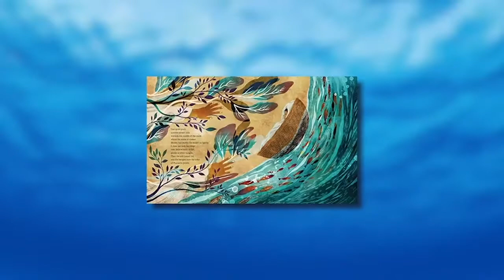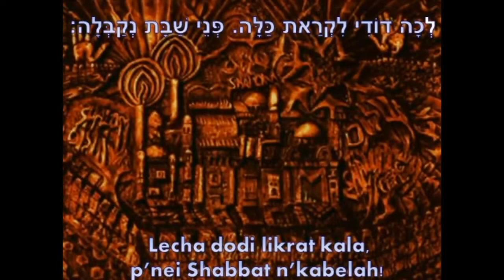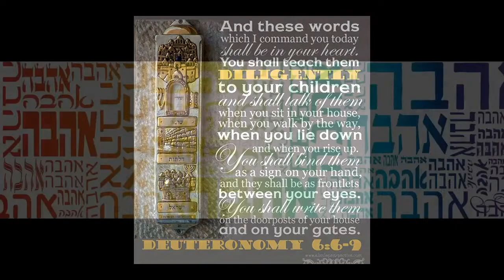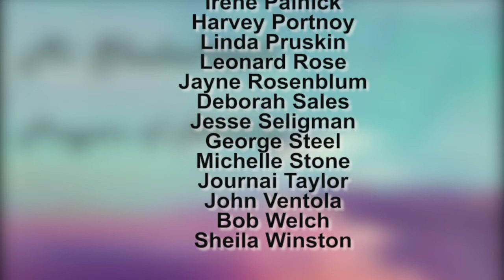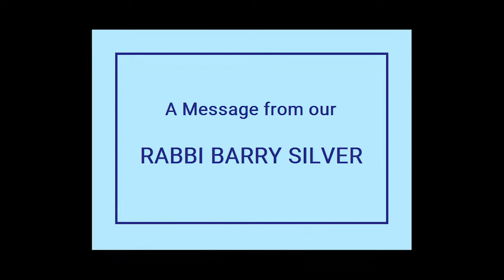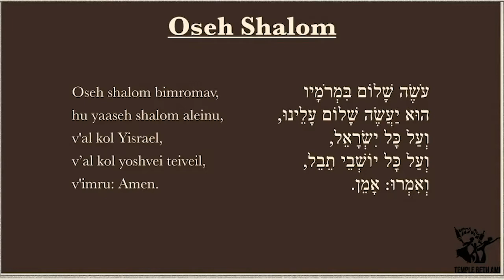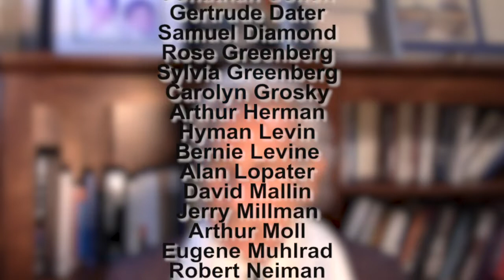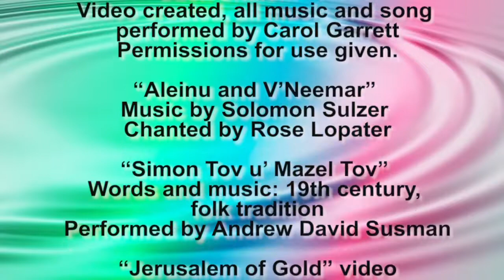08/06/2021 CELEBRATE SHABBAT with Congregation L’Dor Va-Dor and Rabbi Barry Silver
We celebrate SHABBAT and the beauty of our world and the universe in this special service.  Truly, an out-of-this-world happening!  We invite you to celebrate with us and to enjoy the excitement of our prayers set to music with beautiful photography!  We wish Mazel Tov to all those having birthdays and anniversaries within the month of August; make sure you view the service to the end and hear your special blessing!  Rabbi Barry Silver reads from the Torah Parsha Deuteronomy Re’eh, meaning behold (or to see).  His message (or sermon) shares some personal memories, some moments of the Olympics, and insight into the Torah reading.  So, hang onto your hats and take the ride with L’Dor Va-Dor as we experience a worldly Shabbat to remember!

We welcome you to enjoy and experience more of L’Dor Va-Dor, if you like what you see here … through our new website LDORVADOR.org, our YouTube channel, where we have a hoard of recordings, including services, programs, and events, for you to view. We offer a rational view of Judaism, one that is engaging, expanding, and evolving. It is one where all Jews and those wishing to find Judaism can come together and feel welcomed, no matter background, faith, or beliefs. If you enjoy what you see, please click on the THUMBS UP icon beneath the video to let others know that this is likeable!

We at L’Dor Va-Dor are actively participating in Tikkun Olam (repairing the world) and to this end, we are donating a portion of our donations to local charities. We hope you will consider making a donation (tzedakah) to help support what we are doing and offering and fund worthy causes as well.

Join us as we build the Judaism of Tomorrow TODAY, an all-inclusive Judaism based on modern understanding, reason and science; a Judaism that has as its mission to unite the Jewish people, as ONE (regardless of beliefs and/or denominations) and to build bridges with other religions as well.